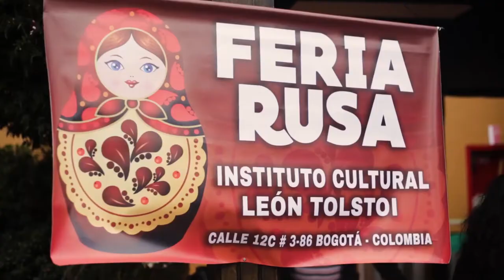País invitado: Rusia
Rusia llego al Campus Principal para vivir una experiencia única conociendo todo acerca de su cultura.